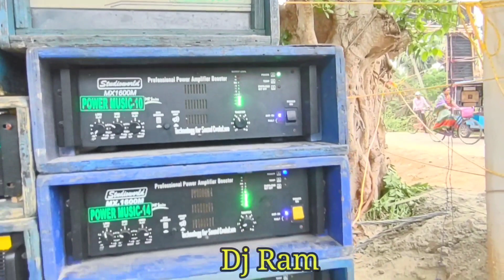Power music 10 bass 9 med ll কোলাঘাটে ভয়ঙ্কর বাজছে /ভুমিকম্প এলাকায়